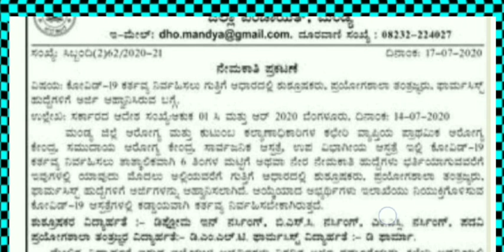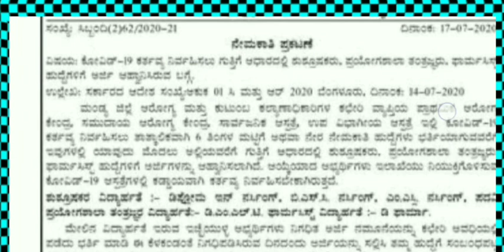ಜಿಲ್ಲಾ ಪಂಚಾಯತ್ ನೇಮಕಾತಿ|panchayat kacheri recruitment 2020|jobs notification 2020|No exam jobs|update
In this video I explained about the job notification of jilla panchayat kacheri recruitment 2020.